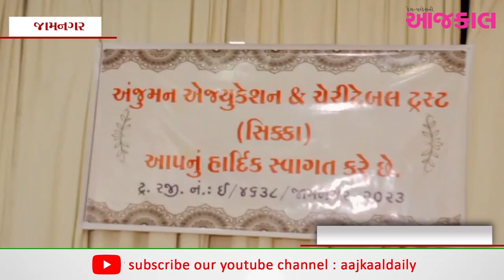અંજુમન એજ્યુકેશન એન્ડ ચેરીટેબલ ટ્રસ્ટના હોદ્દેદારોની બેઠક મળી